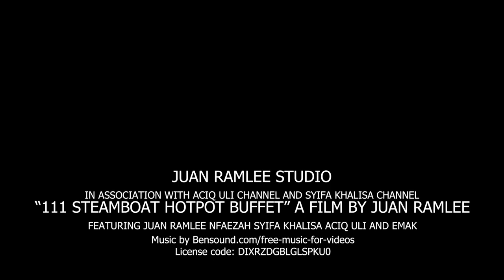The Ultimate Steamboat Buffet Experience In Lundu Sarawak: Unveiling The Best Restaurant!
Video was shot with GoPro Hero 7 Black
Editing Software: Adobe Premiere Pro